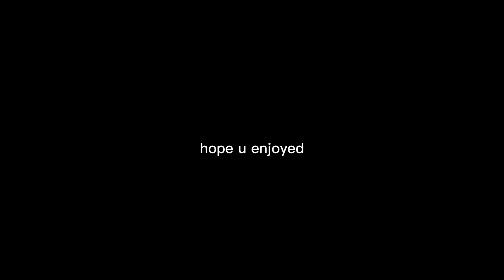Yearbook Photo Trend, but ‘different?’ || SallyFace || Drawings, yay || coral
don’t know if this a different thing if this trend, since this trend does end with them being grown up in high school or something, but he got jailed—so it ended differently

that’s different, right?

yayyy SallyFace